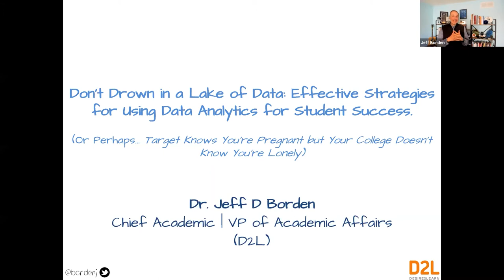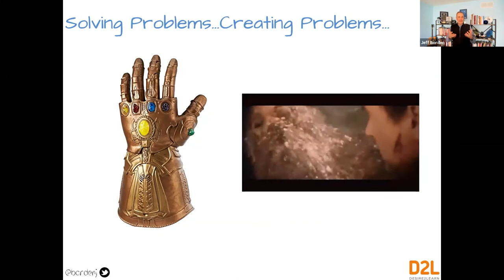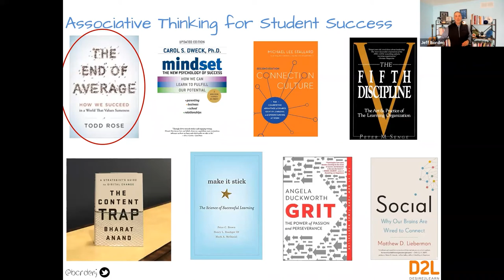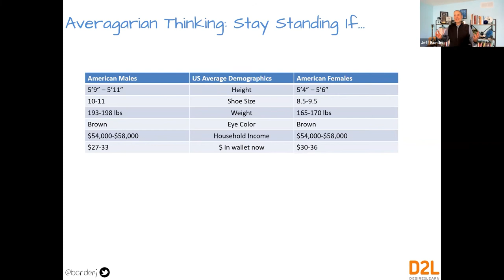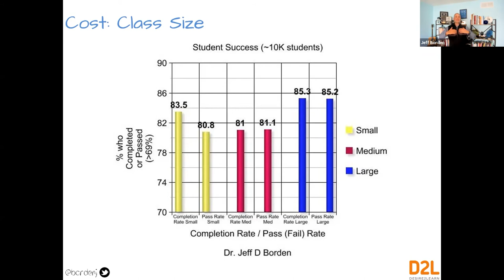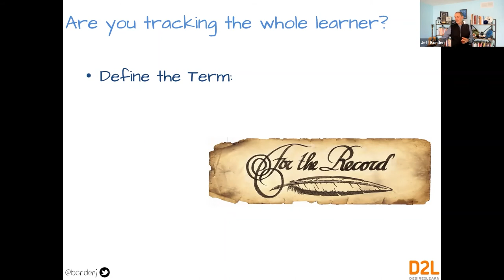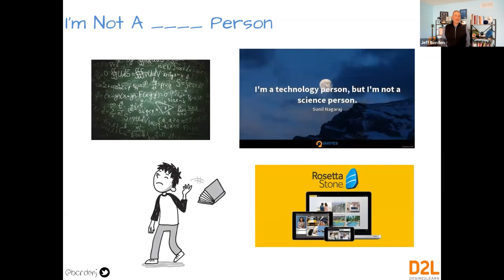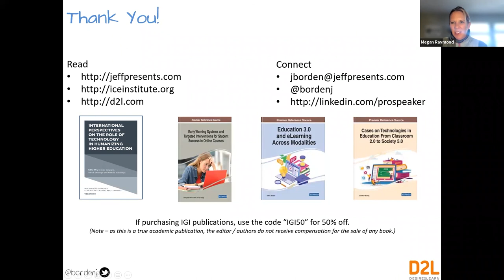Don't Drown in a Lake of Data: Effective Strategies for Using Data Analytics for Student Success